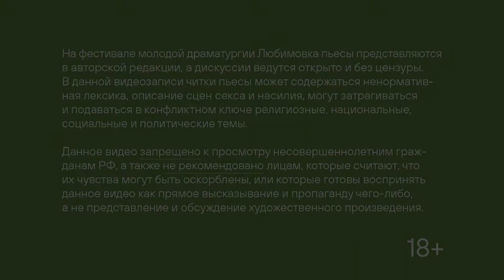ЗАКРЫТОЕ ИССЛЕДОВАНИЕ. NEW CONSTRUCTIVE ETHICS. Обсуждение пьесы Ивана Вырыпаева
Читает автор

10 сентября 2021 года